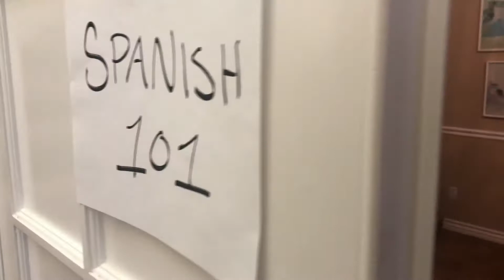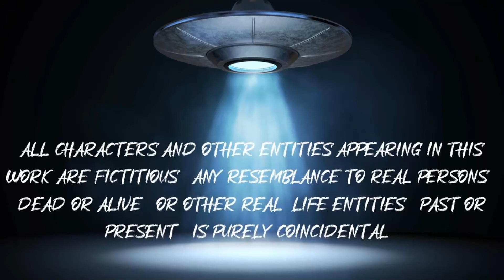The Abduction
The Abduction is a sci-fi movie of intrigue and suspense starring the incredible acting talents of James Gundry, Lucy Morris, Ashley Hess, Chaz Gundry, Amy Hess, Bonny Lamb, and Tom Salmond.

Genre: SciFi
Required Sayings: "El Nino is Spanish for The Nino", "Don't Talk Back to Mama"
Requred Elements: Monologue, Jim Look